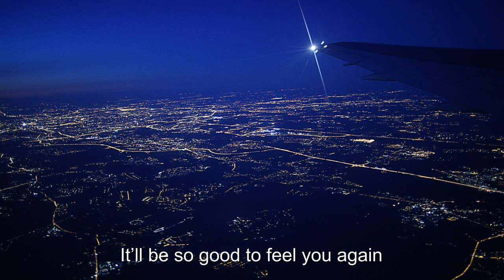40,000 Feet in the Sky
40,000 Feet in the Sky

I’m flyin’ above the clouds tonight
40,000 feet in the sky
Just me and my fellow travelers
Flyin’ high

I’m 40,000 feet in the sky
The distance between us is flyin’ by
I’ll be home soon and back in your arms
Tonight, tonight

And it’ll be oh so good to see you (to see you)
It’ll be oh so good to feel you again
It’ll be so good to see you (to see you)
It’ll be so good to feel you again

Tonight, tonight

I’m 40,000 feet in the sky tonight

Credits:
Songwriter, Executive Producer:  John Stegman
Vocals:  Raymy Krumrei
Engineer, Producer:  Kirk Hutchinson/Daystar Recording Studios
Visual Design:  Jay Nungesser/Big Blur Design